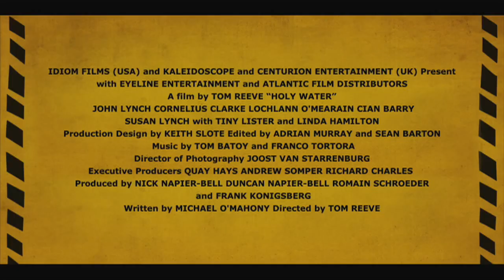Holy Water - Official Trailer [HD]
For four bachelors of Killcoulin's Leap, life is slowly passing them by. The remote Western Irish town holds no future for them, no career opportunities, very few eligible women, and (save for the handful of geriatrics their band plays for on Saturday night) no night-life to speak of. It seems they're stuck to live out the rest of their lives in withering boredom. But when one of their mates decides to find his fortune, a plan is hatched to hijack a shipment of Viagra and sell it in Amsterdam. The consequences lead to a very different town - a town suddenly 'swelling' with life, 'throbbing' with possibilities. and a town willing to keep a secret